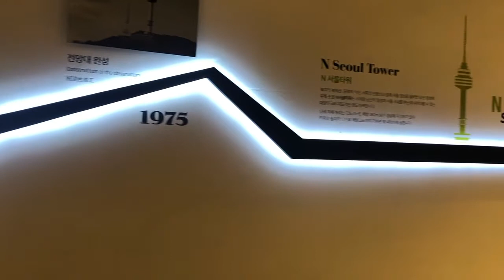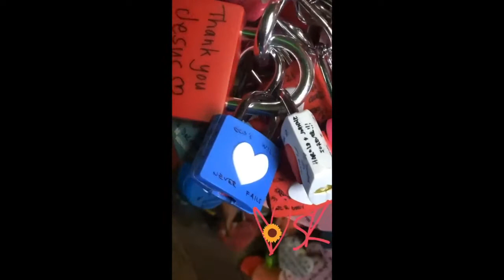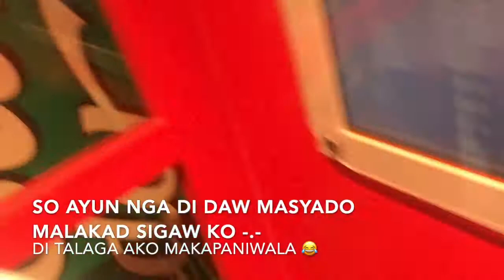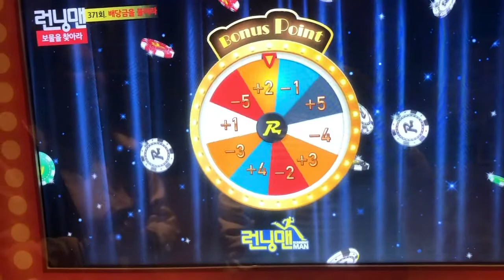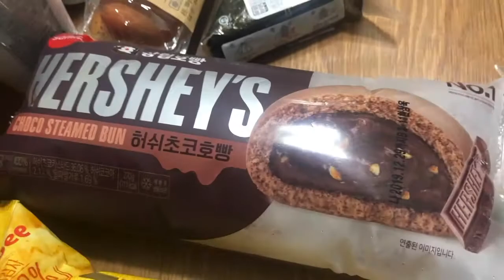N Seoul Tower, Runningman Experience & BECZ at Hongdae || Seoul Searching 3 || maicayla02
In this vlog, we went to N Seoul Tower and enjoy the view, went around Seoul with the Yellow Balloon Bus and had a Runningman Experience and we went to Hongdae for New Year's Eve and watched BECZ perform. This is part three of the Seoul Searching vlog series!!

~Mxx